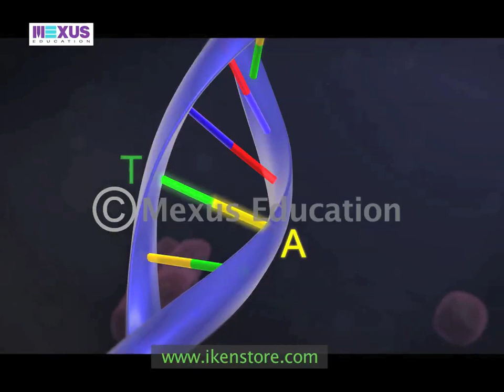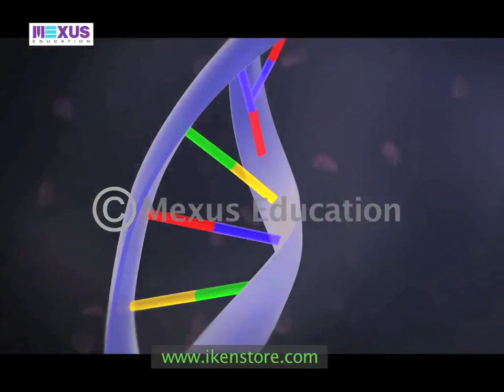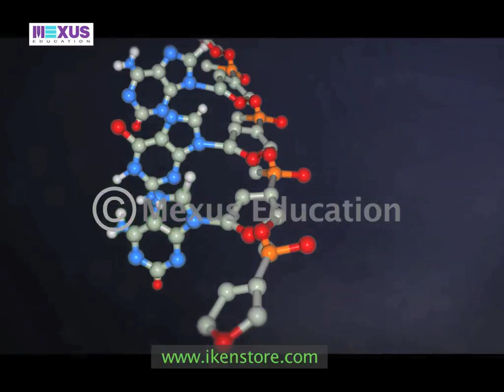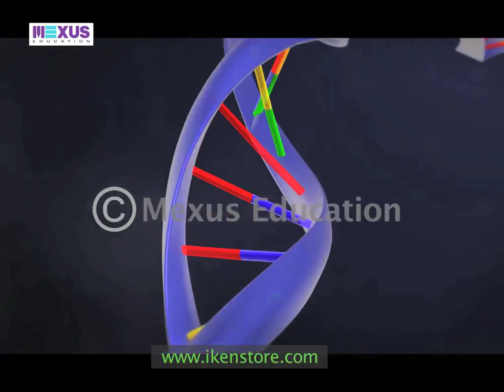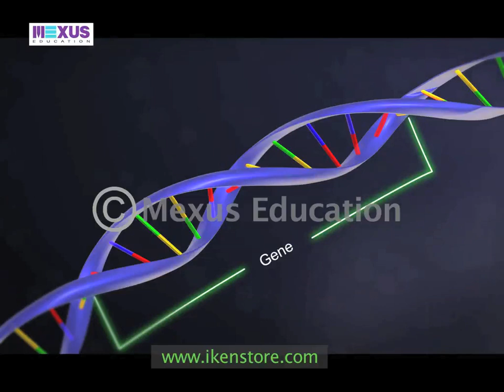DNA - Origin, Structure and Properties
This topic explains the structure of DNA and its properties.